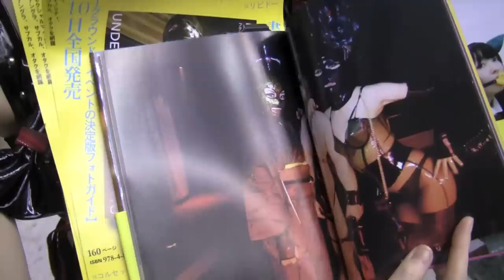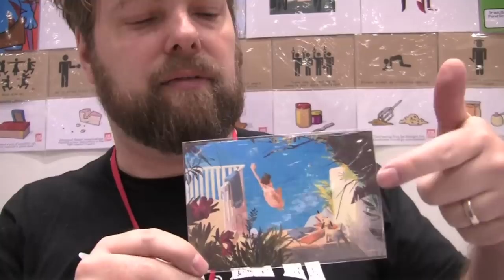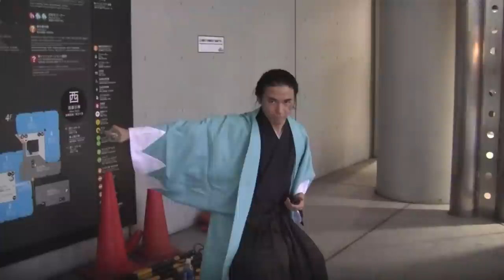Wild Crazy Japanese Art Exhibition - Scenes from Design Festa 38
Design Festa is an eclectic art exhibition of musicians, artists, dancers, craftsmen, and what-nots gathered to together for one madcap weekend twice a year.

Here are some random scenes from Volume 38